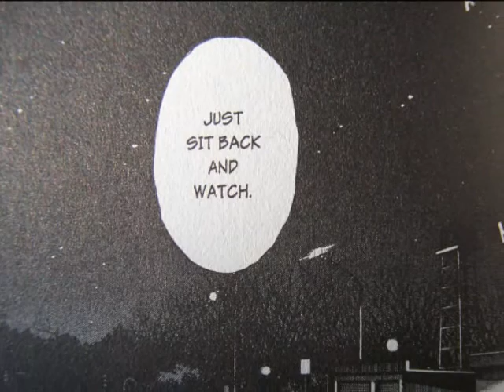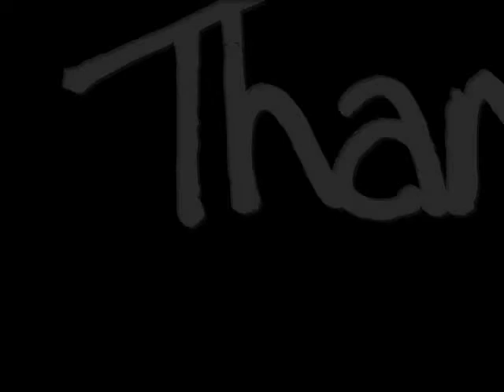Touge Run on Route 70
Solo Touge Run... Enjoy!